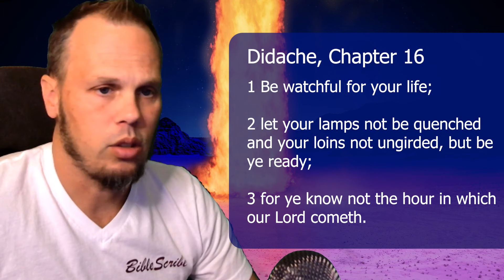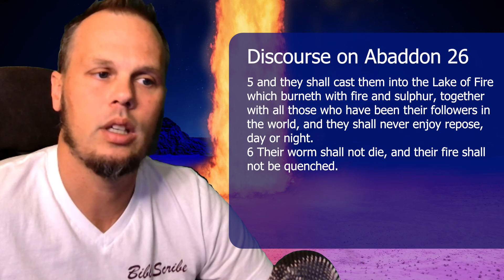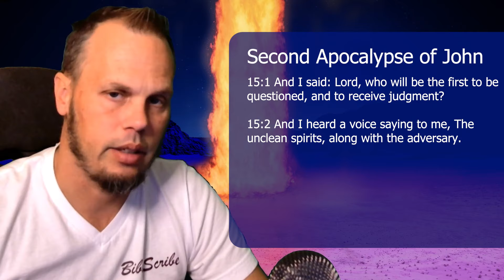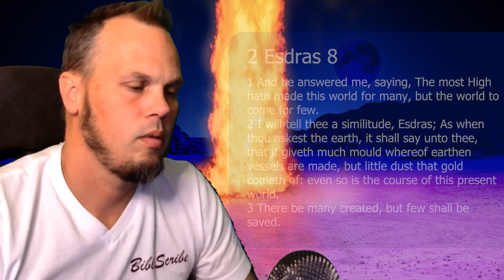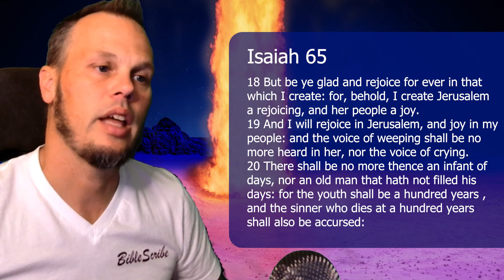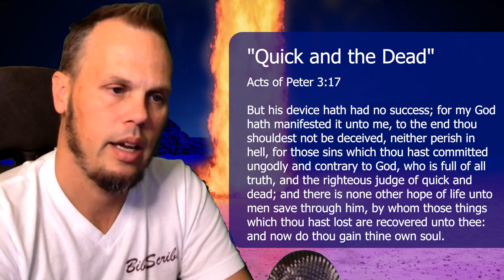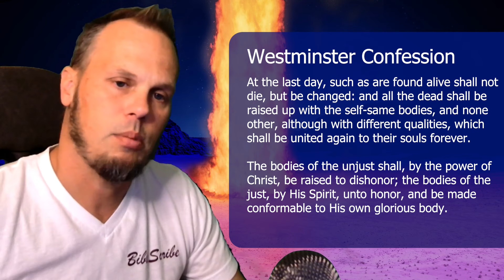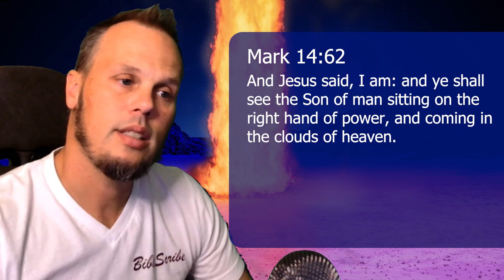The Great White Throne Judgment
An event that is spoken of by hundreds of ancient writings, and referenced throughout church history, but ignored by most Preterists. Learn about the Great White Throne Judgment. What happens at the end of time?

(00:15) Introduction
(03:15) Revelation 20 Account
(07:04) Early Christians
(34:38) Jewish/Greek Pre-Christian
(47:34) But the Bible Told Us
(1:08:23) Church Creeds
(1:14:27) Sequence of Events
(1:22:25) The Sign of Israel
(1:33:37) Summary